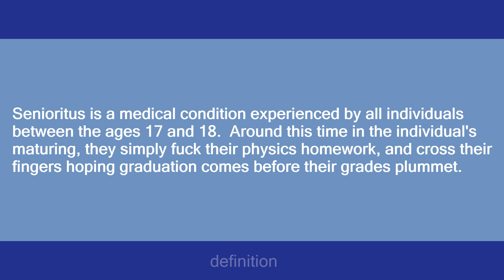senioritus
Slang flashcards: